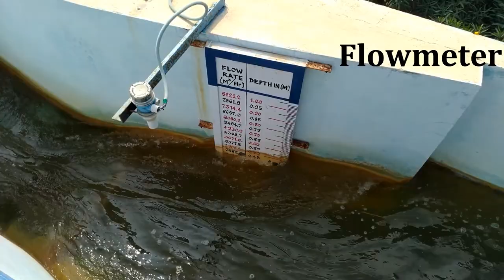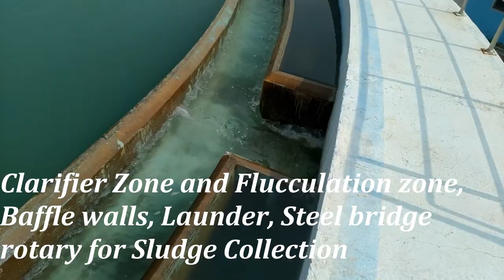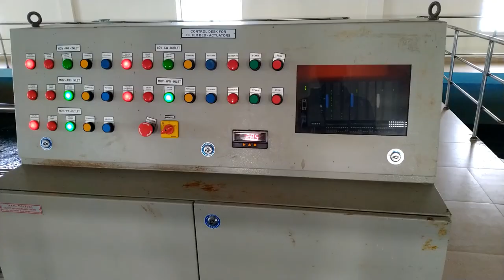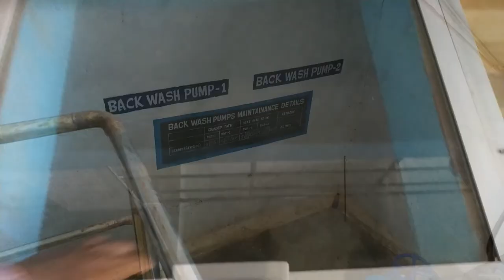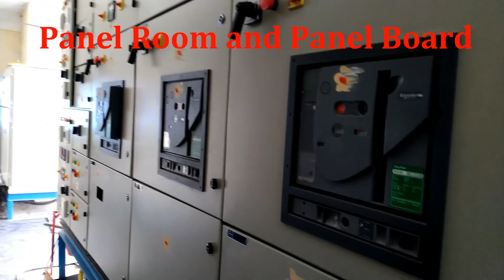Water Treatment Plant (WTP) II Back Wash II Aerator II Filter bed II Clarifloculator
Water Treatment Plant (WTP) II Water Supply II Back Wash II Aerator II Filter bed II Clarifloculator

Water Treatment Plant (WTP) Components
1) Aerator
2) Stilling Chamber
3) Alum & Prechlorination
4) Flash Mixer
5) Raw Water Channel
6) Clarifloculator
7) Filter Beds
8) Back Wash Water
9) Clear Water Reservior
10) Clear Water Pump House